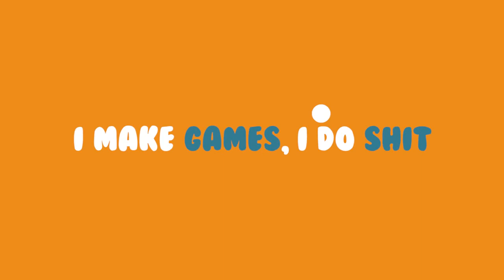Shadow Tactics (First Look) Samurai & Ninja RTS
So I got my ass kicked playing the Shadow Tactics Demo, if you want to see me dwelling don't into a manic frenzy and depression, do go ahead and look at this.